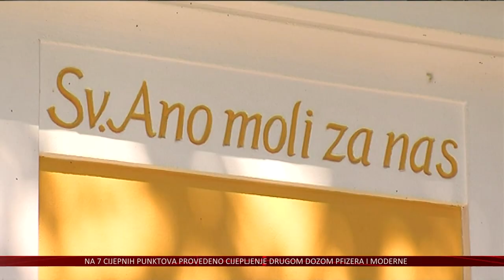Župa Belišće i ove godine svečano svetkuje blagdan Svete Ane u Bistrincima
Sutra je blagdan Svete Ane, majke Blažene Djevice Marije i zaštitnice obitelji.
Sveta Ana u hrvatskom je puku omiljena svetica. Štuje se diljem Hrvatske, a u Slavoniji posebno u njezinom svetištu u Bistrincima kod Belišća.